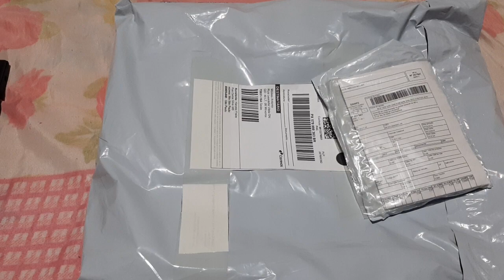Capa de notebook mais 4 pilhas recarregáveis ( direto do mercado livre)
Link capa de notebook